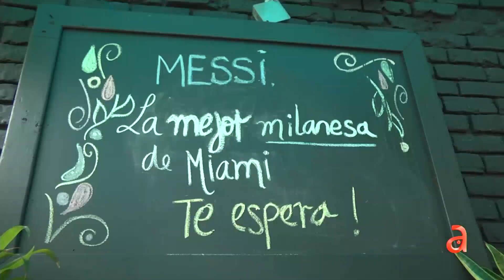Argentinos de Miami opinan sobre la llegada de Messi al Inter Miami